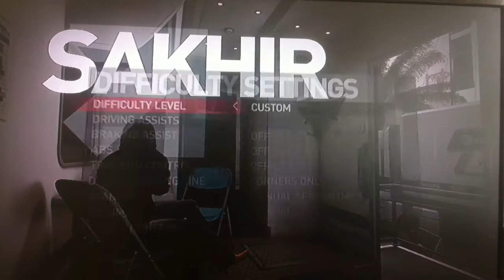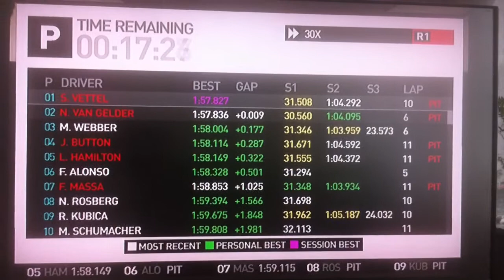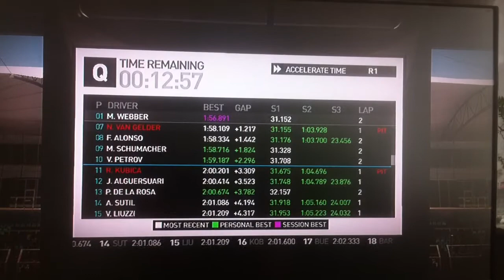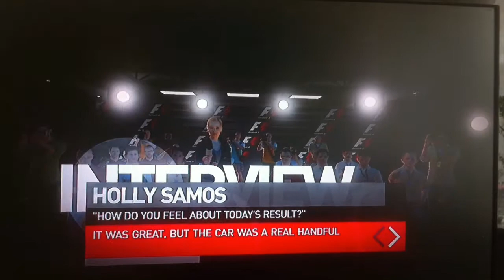F1 2010 - First Impressions